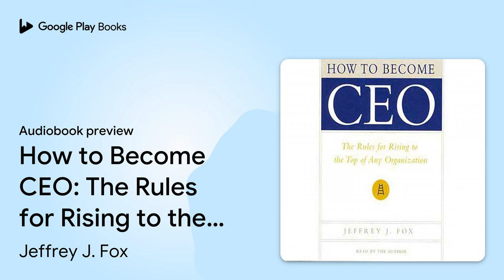How to Become CEO: The Rules for Rising to the… by Jeffrey J. Fox · Audiobook preview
How to Become CEO: The Rules for Rising to the Top of Any Organization
Authored by Jeffrey J. Fox
Narrated by Jeffrey J. Fox

BOOK DESCRIPTION

A No-Nonsense, Common-Sense Guide to Getting to the Top of the Tree

How does one become a CEO? Many people know they want to climb the corporate ladder, but don't have a clue about how to ascend that ladder without losing their grip. In this insightful, controversial program, Jeffrey J. Fox offers solid, practical advice and recommendations on how to fulfill your ambition to better yourself, to be a contributor, to make a difference, to grow professionally, and to be more successful.

The seventy-five "rules" that Mr. Fox -- founder of a marketing and consulting firm and an MBA graduate of Harvard Business School -- outlines are actions you must take, traits you must develop and things you must avoid in order to succeed. Mr. Fox's short and simple one-lesson-per-topic approach is an intelligent and straight-forward method of business instruction.

This guide sets forth the qualities that every successful leader must have: vision, persistence, integrity, and respect for superiors, subordinated, and peers. Whether you want to become president or CEO of a corporation, buy a business, start a business, run your own business, or have a long and fruitful career in a large corporation, How to Become CEO will give you the power to control your own business destiny.

Jeffrey J. Fox is the founder of Fox & Co., Inc., a premier marketing consulting company. He has held top positions at such companies as Loctite, Pillsbury, and Heublein, Inc. He has been a guest lecturer at Harvard Business School as well as at Dartmouth's Amos Tuck School, the Conference Board, and other organizations. He lives in Farmington, Connecticut.

AUDIOBOOK DETAILS

Language: English
Publisher: Macmillan Audio
Published on: January 1, 2004
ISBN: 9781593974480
Duration: 1 hr, 36 min
Genres: Business & Economics / Personal Success, Self-Help / Personal Growth / Success